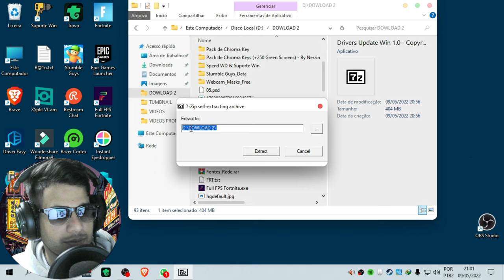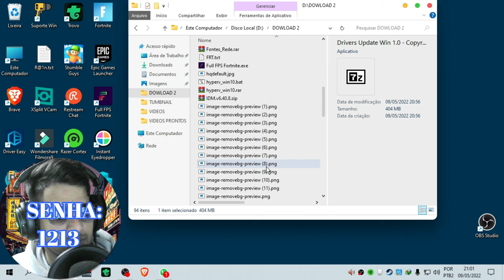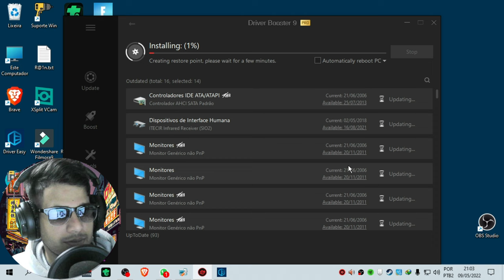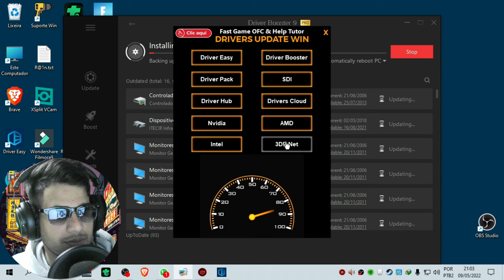NOVO O MELHOR ATUALIZADOR DE DRIVERS PARA WINDOWS 7, 8, 10 E 11!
canal de lives:
canal de textura stumble guys:
Este Software foi desenvolvido por Rede global Gamer OFC e Help Tutor,

Favor não postar conteúdo sem dar os devidos Créditos aos Criadores.

Este software drivers update win 1.0 é um software de atualizar drivers muito eficiente, esta ferramenta tem o poder de manter seu pc mais veloz.

O drivers update win 1.0 foi criado por Rede Global Gamer OFC e  @Help Tutor   para ajudar vocês na atualização de drivers.

Drivers Update Win 1.0 contem tudo que você precisa.
8 de RAM processado I5 TERÇEIRA GERAÇÃO SSD111GIGA HD 1TB 4 NUCLEOS +VIRTUALIZAÇÃO SEM PLACA DE VÍDEOCPU & RAM: Intel(R) Core(TM) i5-3340S CPU @ 2.80GHz (4CPU7.9GB)Intel(R) HD Graphics 2500.